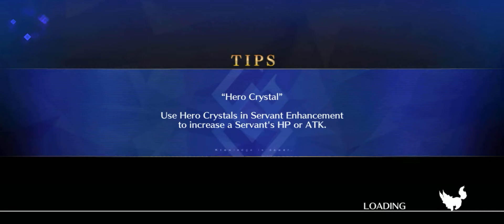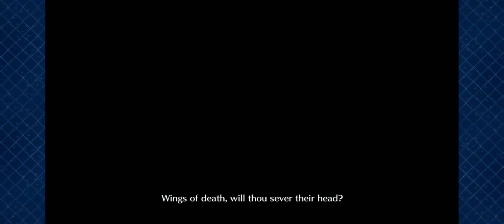FGO NA Las Vegas Beowulf King Hassan solo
Dokoda